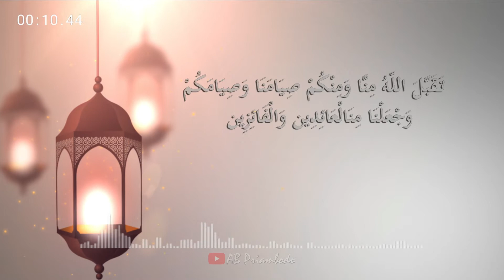Ucapan Selamat Idul Fitri